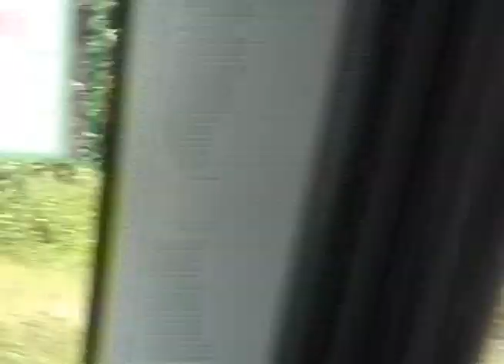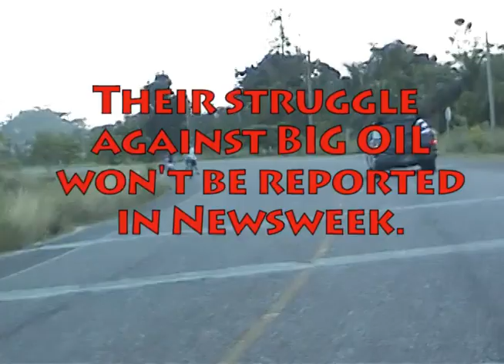Oil and Bridges Part 2-Toledo District, Belize 2008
Hapless tourists travel through southern Belize by car. On the road, many bridges have been destroyed in flooding, caused by unregulated development. Footage of cars being towed across stream by bulldozer, and getting stuck. Andy Laties does a very funny Monty Python style political comedy monologue.